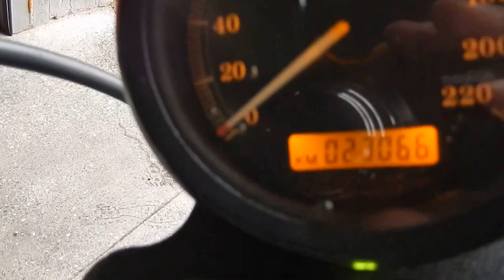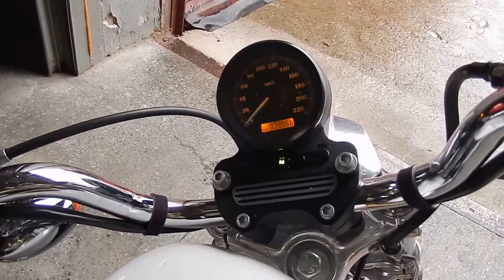B5806 HARLEY DAVIDSON XL883L SPORTSTER